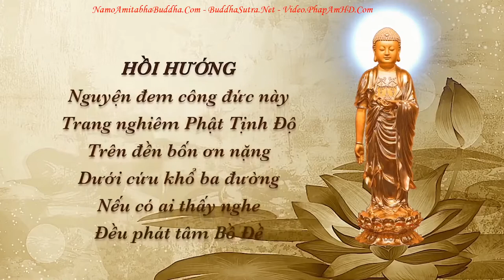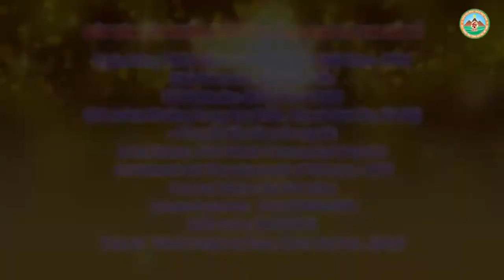Thà Chấp Có Còn Hơn Chấp Không l Đ Đ Thích Đạo Thịnh, Pháp Âm HD